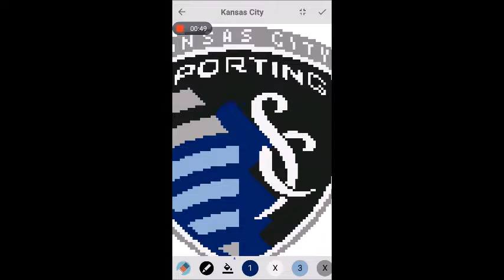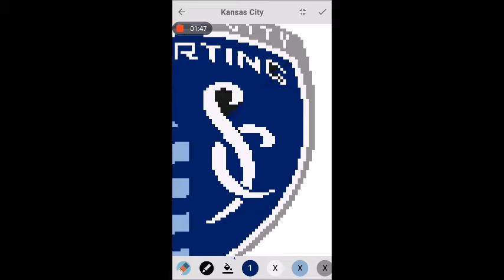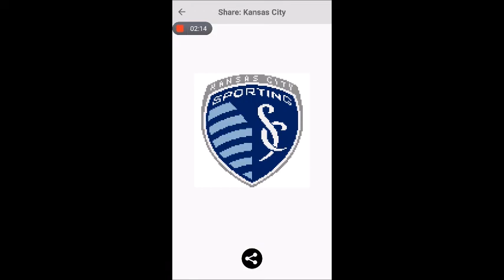Pixel Coloring Kansas City